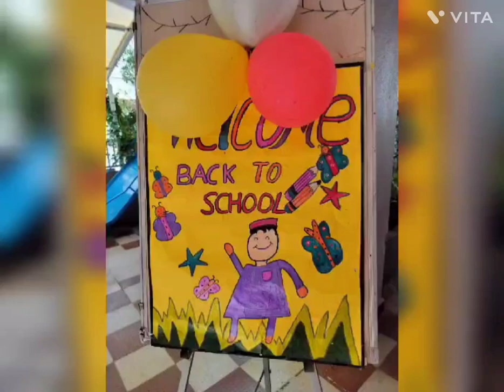rudra at school cute baby mini vlogs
baby vlogs
funny baby reaction
baby videos vlogs
breastfeeding baby video vlog preschool
toddler learning kids song kids entertainment
kids education babies vlogs laughing sound
funny baby videos baby reaction mini vlogs
mini shorts vlog mini vlog